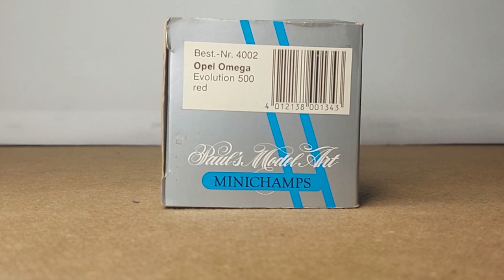1/43 Opel Omega Evolution 500 | 1:43 Scale model car | Minichamps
Opel Omega Evolution 500 by Minichamps
This fantastic car has different name: Opel Omega EVO, Lotus Omega, Lotus Carlton. But whatever you call it, it's a fantastically fast car that combines such different worlds - a big Opel sedan stuffed with Lotus. This car competed on equal terms with the sports cars of its time and at the same time had a roomy interior and a huge trunk.

An old model from the German scale model maker Minichamps. Diecast body without opening elements and a simple bottom. But a desirable prototype.The company was founded in 1990 in the German city of Aachen. It was originally named "Paul's Model Art GmbH" after its founder, Paul Lang. The first scale model produced by Minichamps was an Audi V8 with a figure of racing driver Hans-Joachim Stuck, winner of the 1990 DTM championship. In 1996 Paul's Model Art GmbH was renamed Minichamps GmbH.

In the video you will see a detailed overview of the car: packaging, all-round visibility from all sides including the bottom and a number of detailed photos. Based on the review, you will be able to evaluate the model and make a decision on replenishing your collection of car models in 1/43 scale.